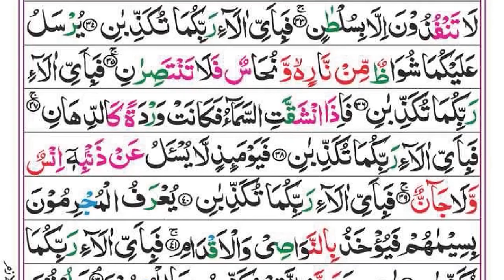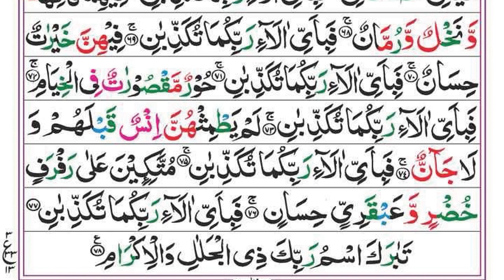Surah Yaseen | Yasin | Ep 100 | Daily Quran Tilawat Surah Yasin Surah Rahman Surah yasin yaseen